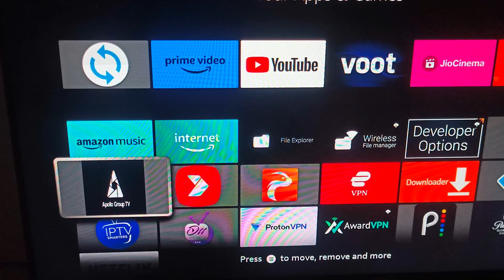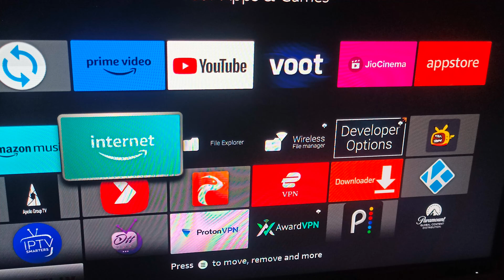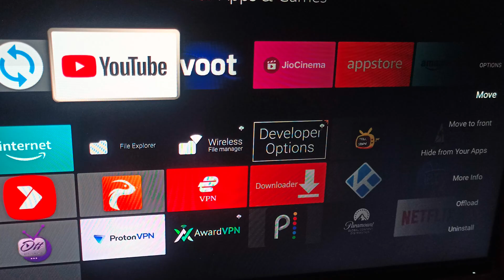How To Uninstall Amazon Prime Video On FireStick/ Amazon Fire TV Stick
Want to remove Amazon Prime Video from your Firestick? No problem! In this tutorial, we'll guide you through the simple steps to uninstall Amazon Prime Video from your Firestick device.

022 - Step 1: Navigating to the Firestick Home Screen
1:33 - Step 2: Selecting "Settings"
1:36 - Step 3: Choosing “Applications"
1:42 - Step 4: Selecting "Manage Installed Applications"
1:57 - Step 5: Finding Amazon Prime Video
2:27 - Step 6: “Hide” Prime Video